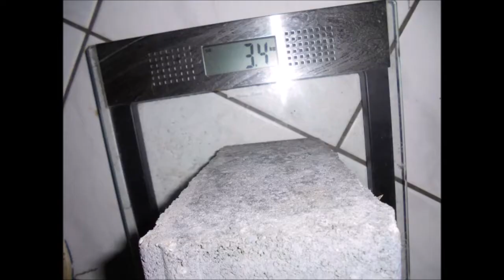Ziegelsteindrücken/Pflastersteinheben 9x3,4 kg = 30,6 kg 👍🏻💪🏻😊🐶🌾🌳🏡🏘🌄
Königsbach-Stein, den 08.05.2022 ~ Muttertag 👍🏻💪🏻😊🐶🎁💐🌻🍀🐞🙏🏻 ~ : nach unserem tollen, langen und äußerst spannenden Muttertagspaziergang von einer Stunde und 06 Minuten durch die Felder auf dem Königsbacher Berg und sogar noch über die beiden Birnbäume zuhause angekommen, habe ich bei mit Jacke angenehmen 20°C vorm Haus Ziegelsteindrücken/Pflastersteinheben mit sage und schreibe 9 Pflastersteinen (Gewicht pro Stein: 3,4 kg, also insgesamt 9x3,4 = 30,6 kg) trainiert und die Steine dabei 4 Sekunden lang in der Luft gehalten 👍🏻💪🏻😊🐶🌾🌳🏡🏘🌄
Die Übung ist ganz einfach: du reihst sie aneinander, umfasst sie mit beiden Händen, presst sie zusammen und hebst die Steine dann an. Je mehr Steine es sind, desto schwerer wird es, weil die eben gerne in der Mitte durchrutschen wollen 🤭
Unsere liebe und herzensgute Peggy hat inzwischen auf dem Treppenabsatz auf mich gewartet, bis ich fertig trainiert habe 👍🏻💪🏻😊🐶🌾🌳🏡🏘🌄
Die Idee zu dieser ursprünglich aus dem Strongman Bereich stammenden Übung habe ich übrigens von meinem Kraftsportfreund Uwe Billig 👍🏻💪🏻😊
Hintergrundmusik: RKVC ~ American Idle.